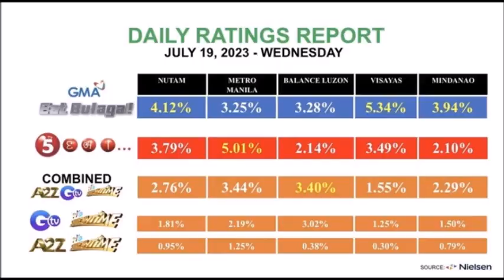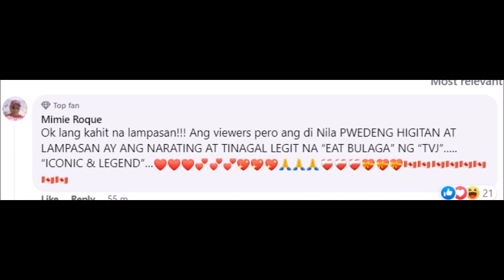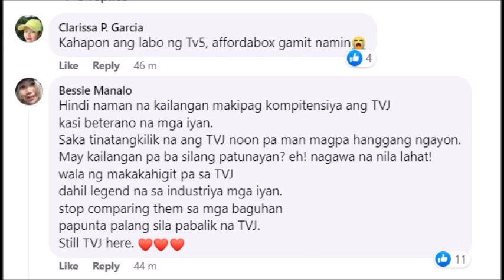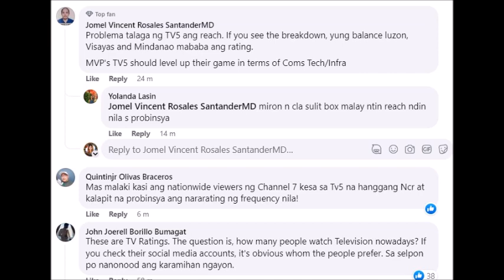PAIOLO CONTIS ISKO MORENO NATALO ANG TITO VIC AND JOEY SA TELEVISION RATINGS TOTOO BA ALAMIN